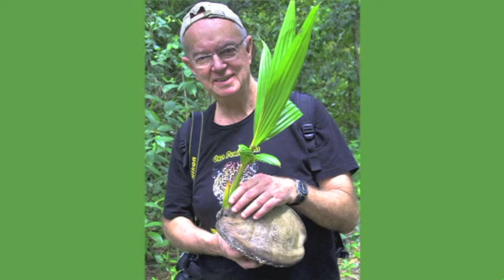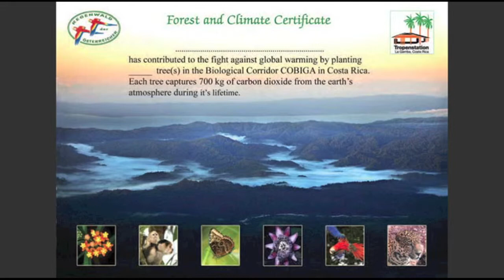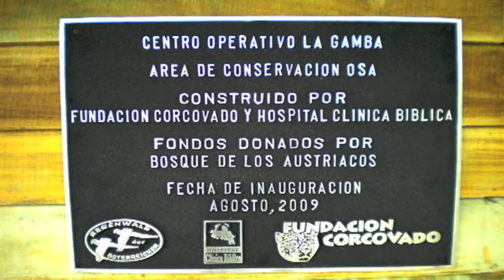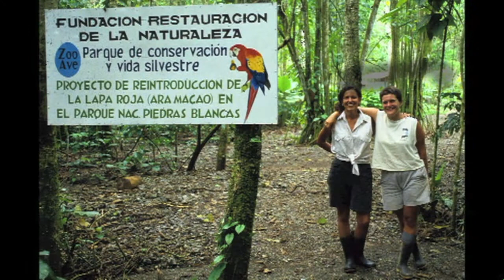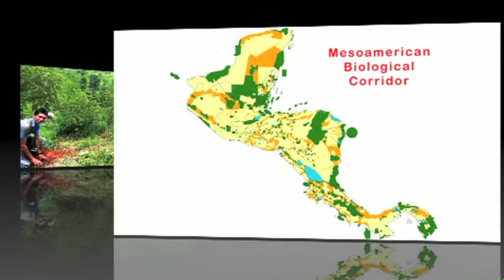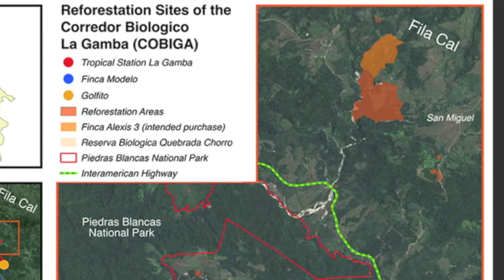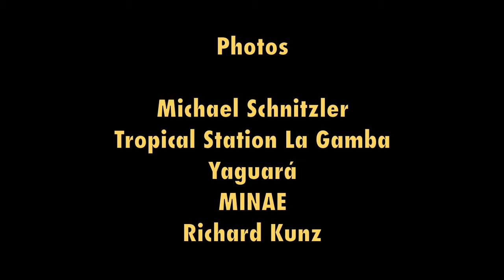The Rainforest of the Austrians Costa Rica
The Rainforest was nurtured by Michael Schnitzler a famous musician and conductor, who is  also a conservationist. His efforts have helped to raise $4 million to turn land which was used for logging and grazing back into rainforest. The Esquinas lodge is part of this development and harbours a large variety of wildlife.
 I have had a very productive conversation with Michael, who is looking to buy 187 more hectares to continue reforestation. The aim of this reforestation, is to support more plant and animal diversity, improving migration pathways, preventing genetic isolation and possible decline in numbers.Of course more CO 2 is locked up from the air as a result. Any funds raised will go to this.
I have set up a presentation with excellent photos from a colleague and video, which I managed to take. Friends were very impressed. You can help and I will deliver the presentation, with all funds going to "The Rainforest of the Austrians? The larger the audience the greater the funds generated.